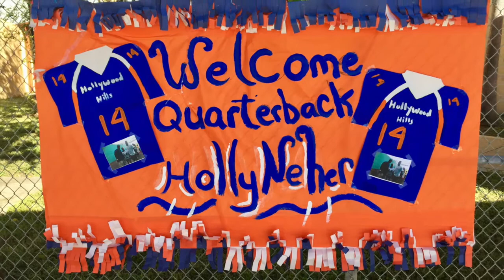Holly Neher Visits Bethune November 27, 2017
Holly Neher is the first female quarterback to throw a touchdown pass in Florida history!  She came to visit and inspire the students and staff of Bethune Elementary School of the Arts November 27, 2017.